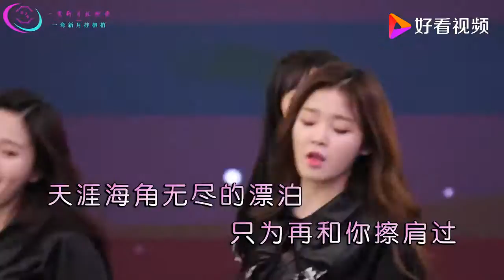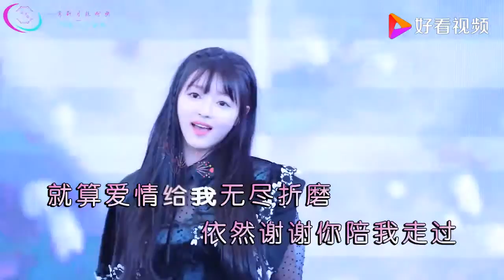孙艺琪《情火》DJ版，平平淡淡才是爱的本色，旋律优美动听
孙艺琪《情火》DJ版，平平淡淡才是爱的本色，旋律优美动听,本视频由DJ一弯新月挂柳梢提供,186737次播放,好看视频是由百度团队打造的集内涵和颜值于一身的专业短视频聚合平台